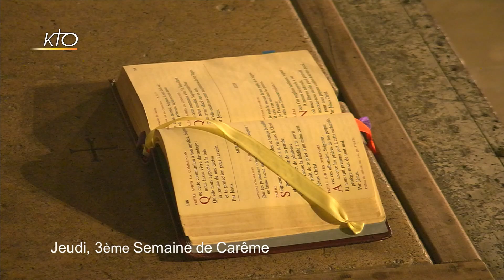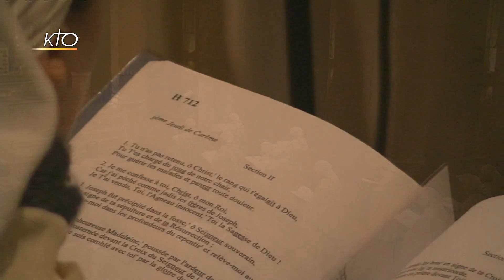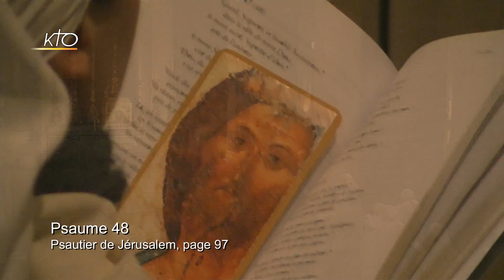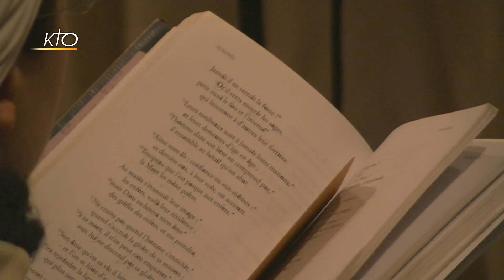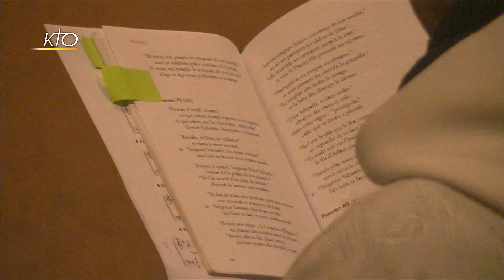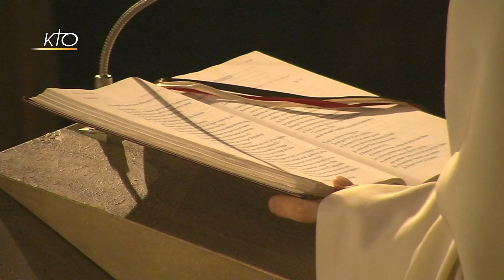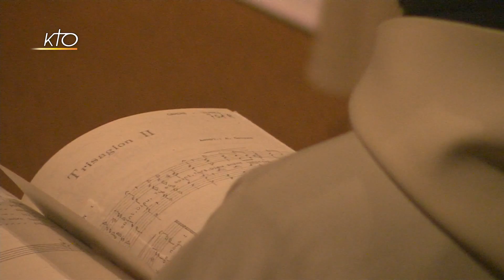Laudes du 8 mars 2018